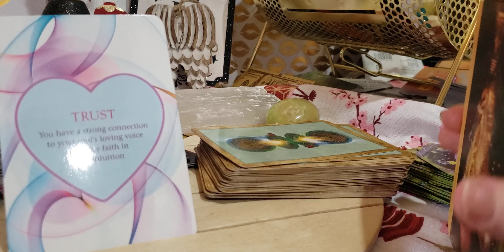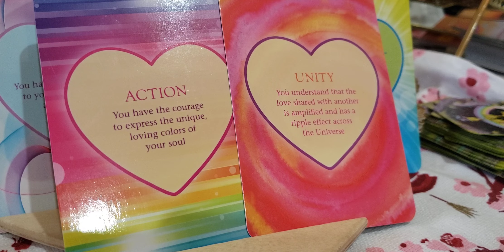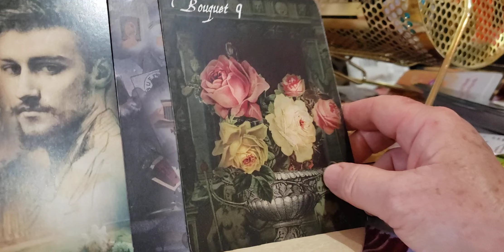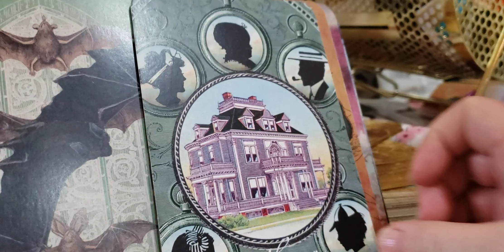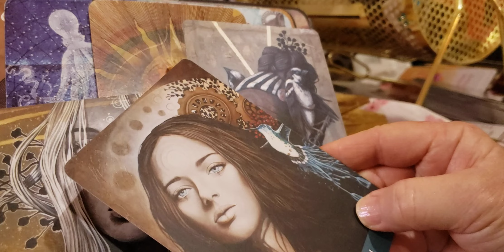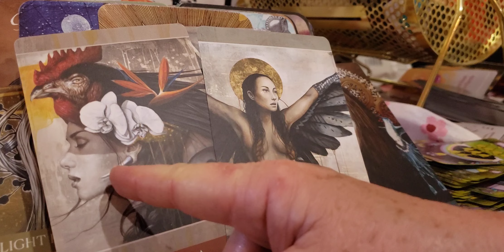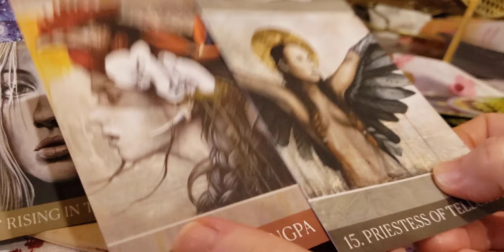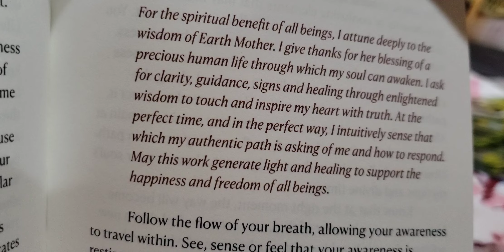Aquarius ♒/♌ Leo Trusting your wisdom & spirit to move with you in your journey. Your love ripples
across the universe. Finding connectedness & harmony.